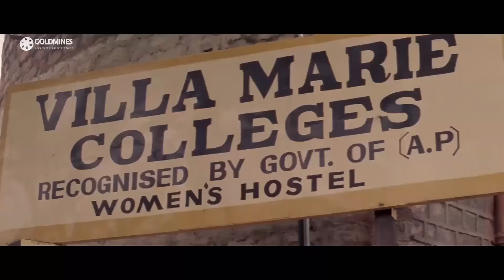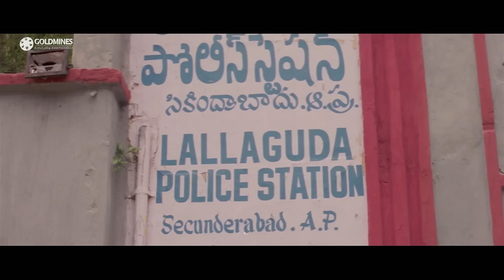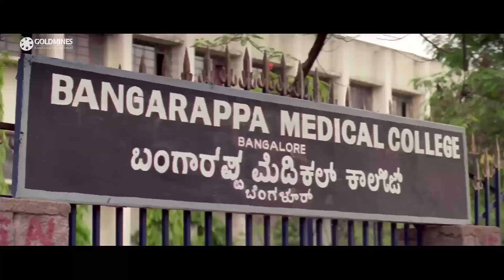रवि तेजा की धमाकेदार एक्शन हिंदी डब्ड साउथ मूवी - प्रतिकार | महेश्वरी, ब्रह्माजी, जयप्रकाश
एक सख्त इंसान की बेटी सासिररेखा, रवि नाम के एक अनाथ से प्यार करती है। वह उसके पिता से ये बताने के लिए मिलता है कि वह उनकी बेटी से प्यार करता है, लेकिन दुर्भाग्यवश हाथापाई में रवि उनका कत्ल कर देता है।